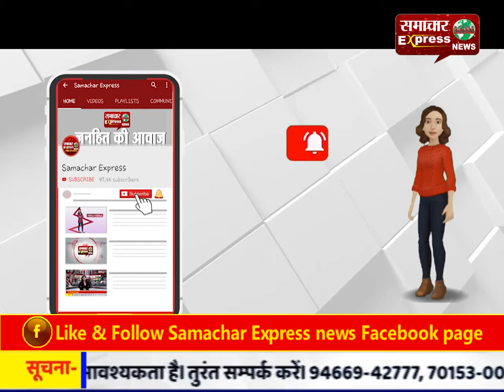कैलाश विजयवर्गीय ने दमदार आवाज में गाया भजन, महफिल में झूमे लोग